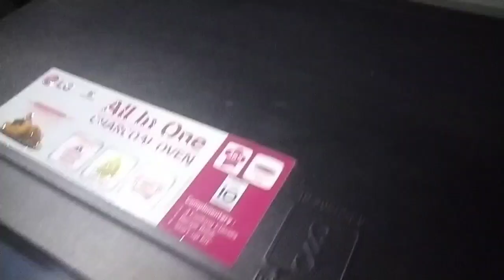😢आखिर क्यो सारे मोहल्ले वाले मेरे YT के पीछे पड़े है 😭 आज बताती हूँ सच्चाई 😔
😢आखिर क्यो सारे मोहल्ले वाले मेरे YT के पीछे पड़े है 😭 आज बताती हूँ सच्चाई 😔 @Aarti.chhotu LOVE